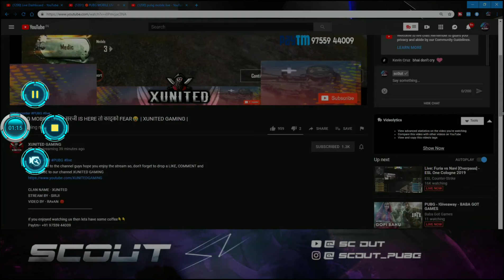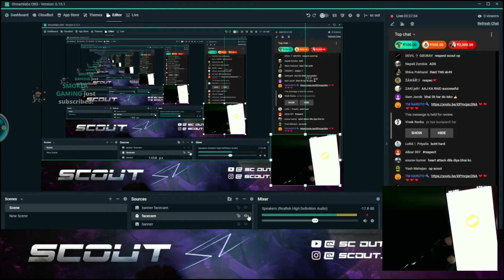The Most saddest raid Ever By scOut || Thank U scOut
Scout channel

You can make our friendship strong

This is no Need of Strike down a Video when u cannot get the strike removed within the same day.

Thanks